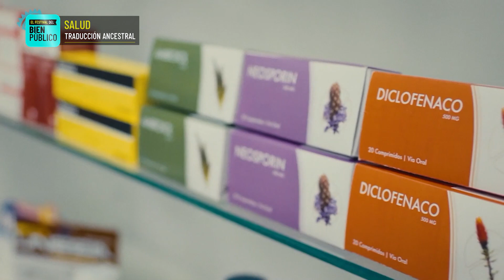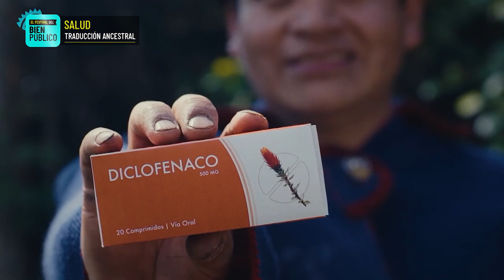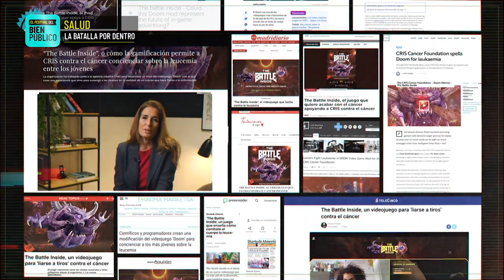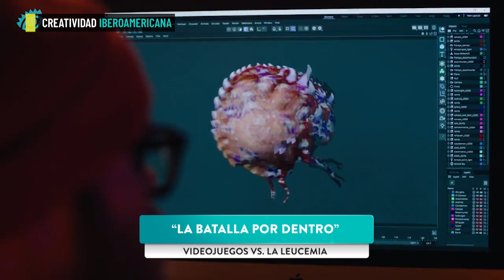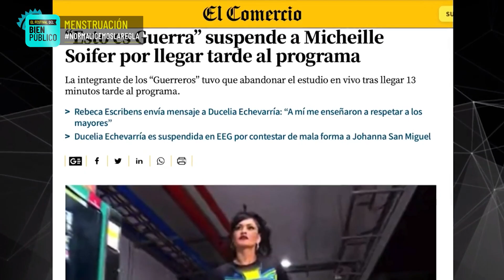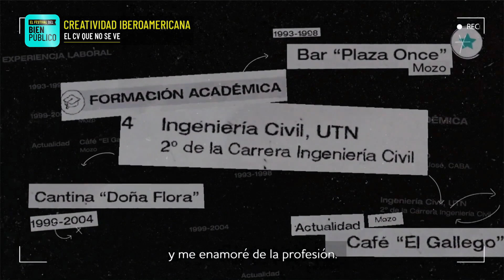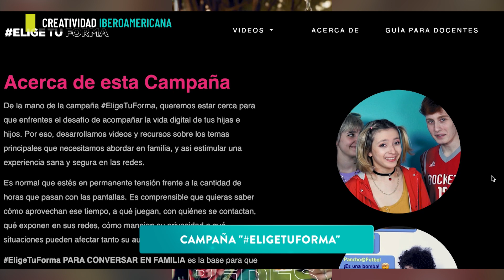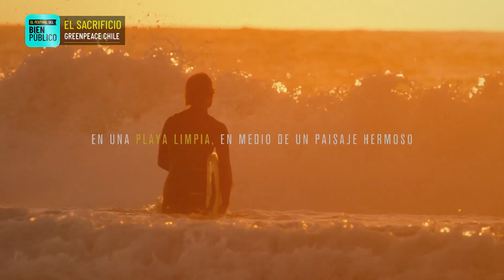Creatividad Iberoamericana - El Festival del Bien Público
Roberto Concha, Ignacio Flotta y Sofía Cursach conversan sobre las mejores campañas creativas de Iberoamérica.

Roberto Concha es Director Creativo de Paradais DDB de Ecuador. Ignacio Flotta es Director General Creativo de Agencia David. Sofía Cursach es Directora Creativa de Wunderman Thompson Argentina.

En El Festival del Bien Público, las mejores campañas publicitarias de todo el mundo muestran cómo desde la creatividad y el mensaje publicitario es posible transmitir, difundir y favorecer a la toma de conciencia sobre temas trascendentes.

Conducción: Maximiliano Legnani.